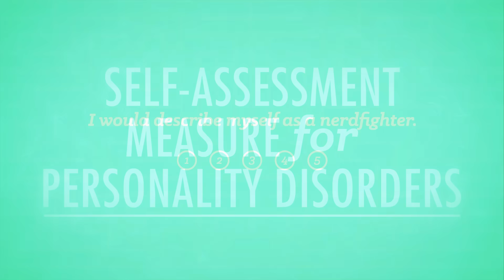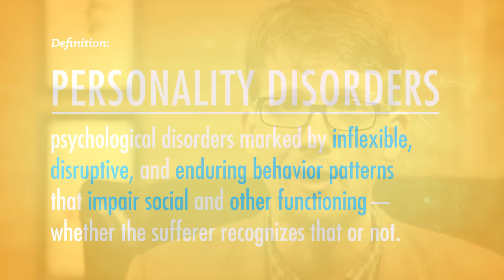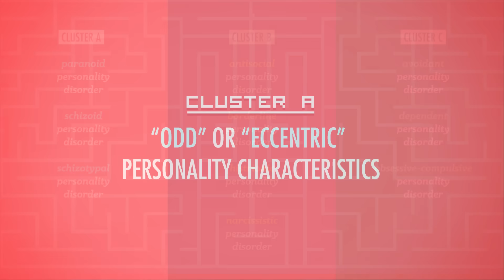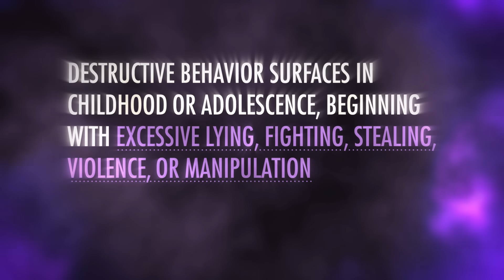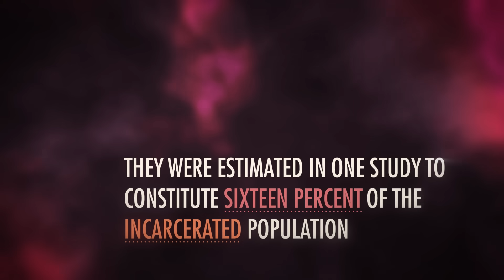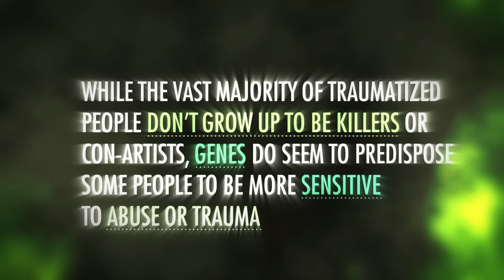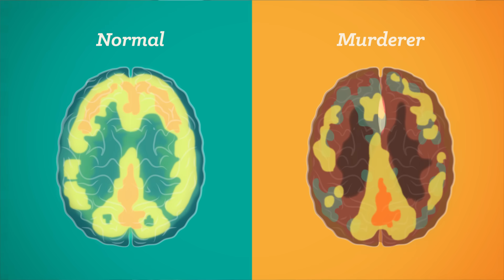Personality Disorders: Crash Course Psychology #34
What exactly are Personality Disorders? How can they be diagnosed? Can we prevent some of them? In this episode of Crash Course Psychology, Hank gives us the down-low on things like Ego-Dystonic and Ego-Syntonic Disorders, Borderline and Antisocial Personality Disorders, and the potential biological, psychological, and social roots of these disorders.

Chapters:
Introduction: Personality Disorders 00:00
Ego-Dystonic vs. Ego-Syntonic Disorders 00:44
Personality Disorders 1:12
Modern Classifications of Personality Disorders 2:03
Three Clusters of Personality Disorders  2:23
Overlapping Traits, PDNOS, & the Dimensional Model of Personality Disorders 3:35
Borderline Personality Disorder (BPD) 4:31
Anti-Social Personality Disorder (Psychopathy & Sociopathy) 5:29
Early Indicators & Genetic Factors of Anti-Social Personality Disorder 6:54
Neural Basis of Anti-Social Personality Disorder 7:58
Treatments for Anti-Social Personality Disorder 9:01
Review & Credits 10:07